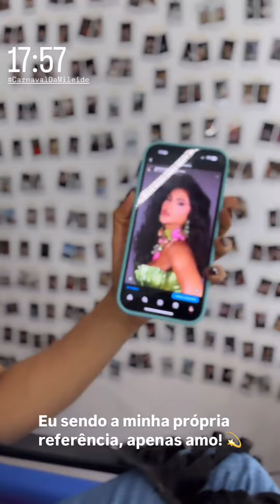O Carnaval da Mileide começou 💃🏻// Escolha do samba enredo 🎶